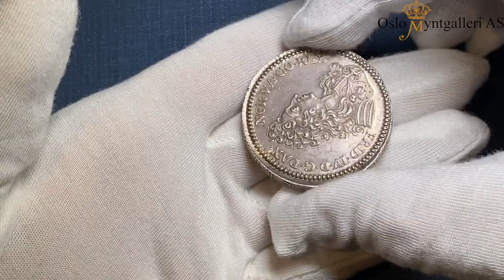Lot 1177, Oslo Myntgalleri auction 30, 7th-8th of May 2022